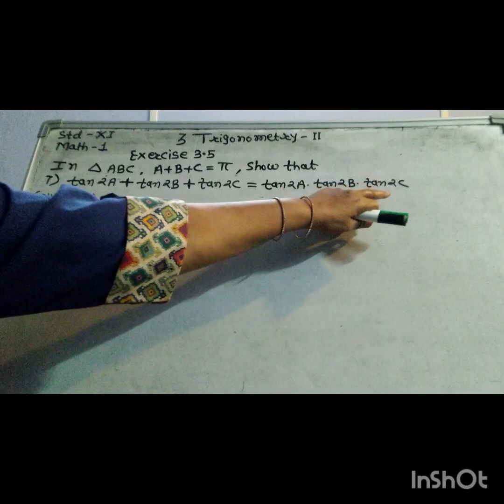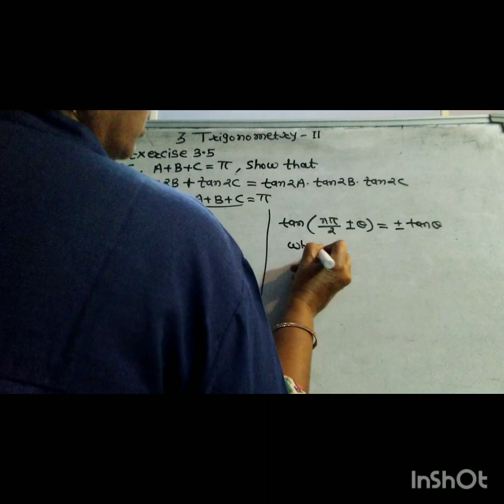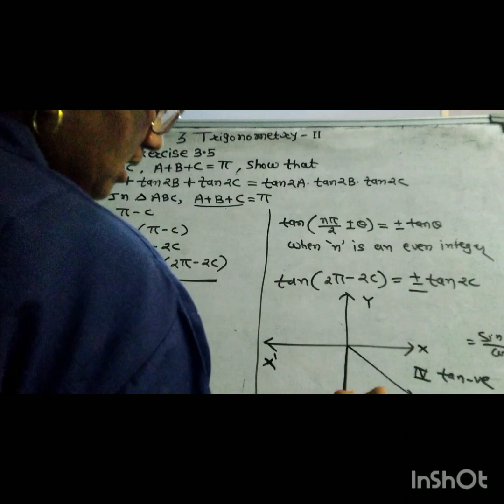Std11, Trigonometry2, Exercise 3.5, In triangle ABC, A+ B+ C=π , Show that , 7) , Math -1